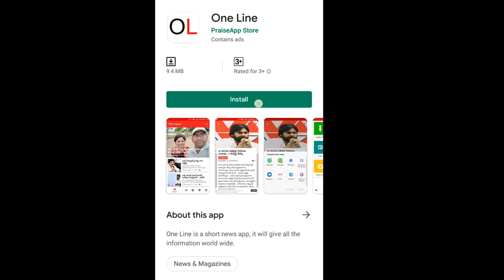AP CM Jagan About Farmers Issue | రైతుల కోసం ఒకేసారి జగన్ వరాల జల్లు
రైతుల కోసం ఒకేసారి జగన్ వరాల జల్లు | AP CM Jagan About Farmers Issue | PDTV News